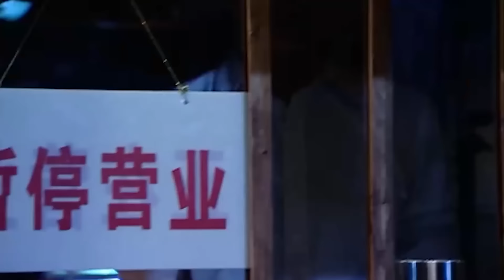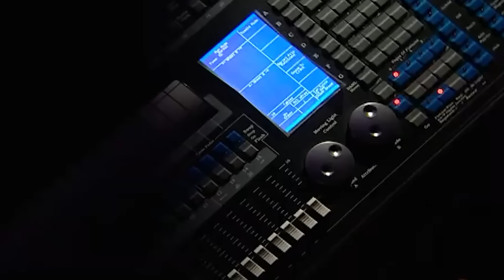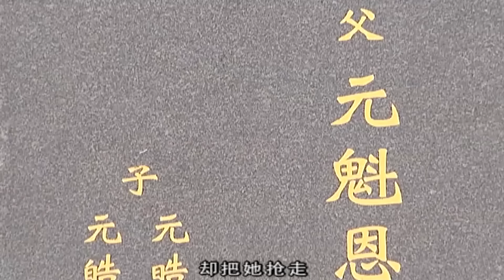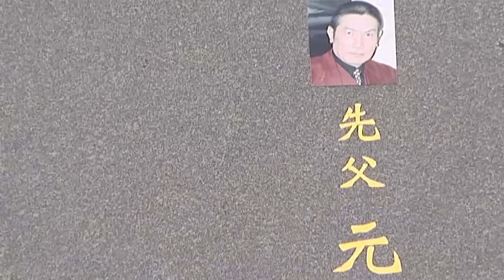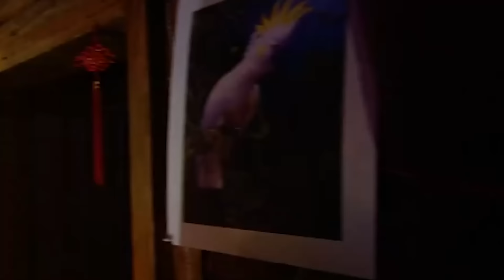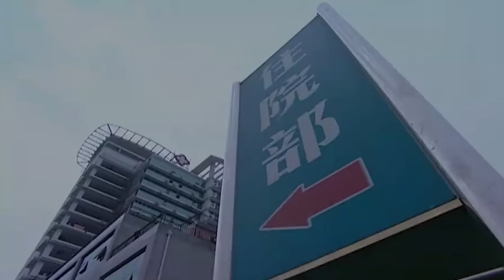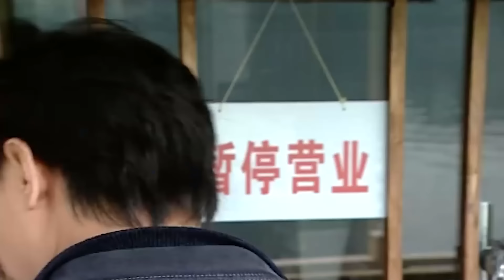【好看的电视剧】豪门错嫁 10 | 灰姑娘为了孩子错嫁豪门总裁（秋瓷炫 / 刘恺威 / 于波）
导演: 范秀明
主演: 秋瓷炫 / 刘恺威 / 于波
类型: 现代 / 豪门 / 伦理
制片国家/地区: 中国大陆
语言: 汉语普通话
集数: 17
单集片长: 80分钟